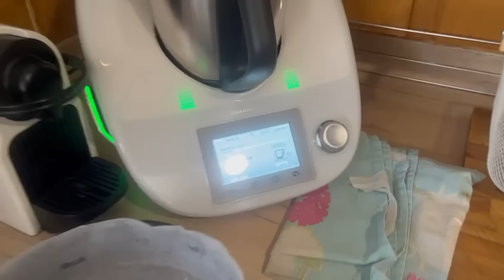FIDEOS CON COSTILLAS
INGREDIENTES: Medio kilo de costillas , 1 paquete de fideos gordos, 1 cebolla, 1 pimiento verde, 2 ajos , 1 tomate, 1 pastilla de caldo de carne, colorante , sal , aceite ( caldo de carne opcional) y le puedes añadir como hice yo , media bolsa de preparado de paella . pero tal cual ya esta rico.